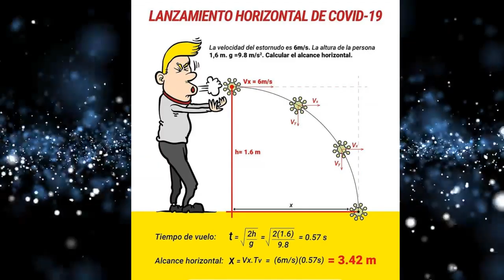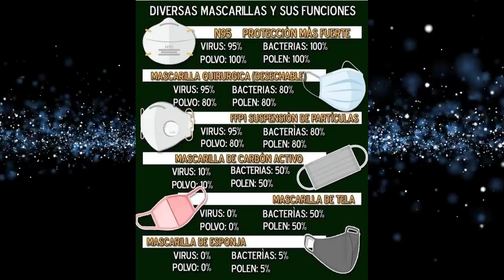Como ir al Mercado y volver SIN COVID-19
Los mercados son de alto riesgo de contagio, las personas se contagian coronavirus en los mercados porque no siguen protocolos en su ciudad.
El COVID-19 se propaga en los mercados. Conoce algunos concejos para que no te contagies de COVID-19 cuando vas al mercado.

*IMPORTANTE ACLARACIÓN:*
*Punto uno*
Como todo cuerpo que viaja dentro de otro. el virus puede alcanzar mucho más distancia si está encapsulado en una partícula de saliba. Pero al toser o estornudar las partículas grandes de saliva se quedan atrapadas en el tapaboca, las partículas pequeñas de saliva que atraviesan el tapaboca se evaporan en caída libre lo q limita el alcance del virus a la densidad y peso propio.

*Punto 2*
El metro de distancia recomendado obviamente es referencial ya que aunque otros factores como el viento, la densidad, la humedad, la altura sobre el nivel del mar, afectan la velocidad de caída, ninguno de estos levanta las particulas de saliba o virus q están en caida libre. no hay estudios que confirmen si el aire fuerte puede levantar el virus q esta callendo, al puntos de dejarlos nuevamente en un rango al nivel de tus ojos, boca o nariz.

La siguiente información es parte de una recolección de datos de:
Organización Mundial de la Salud:
Dr. Alfredo Miroli:
Centros para el Control y la Prevención de Enfermedades de EE. UU.